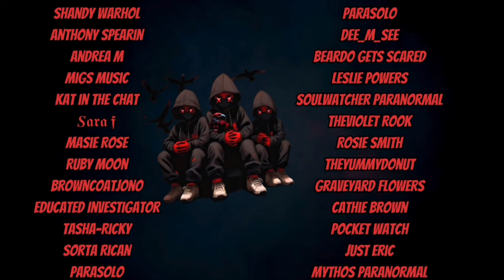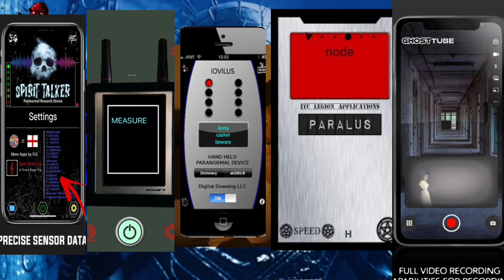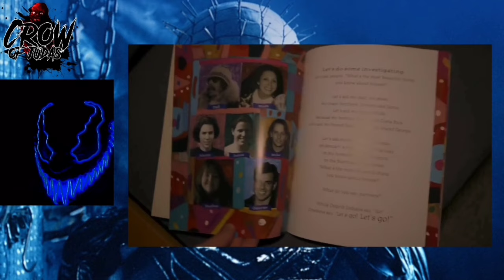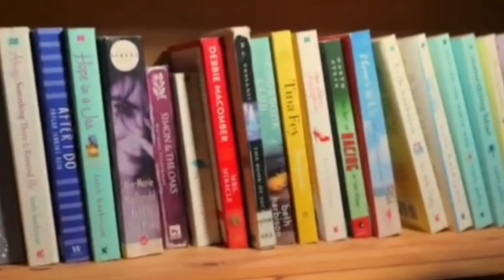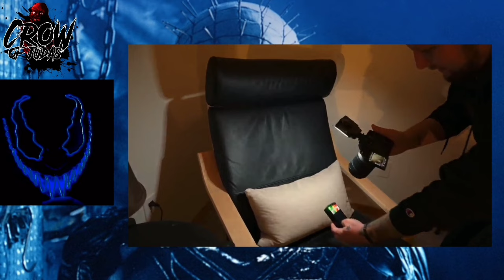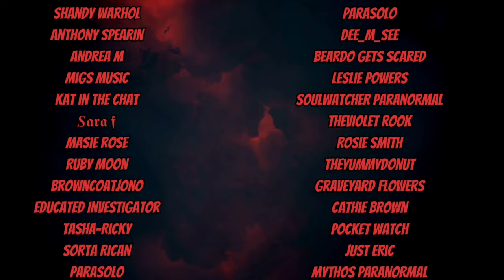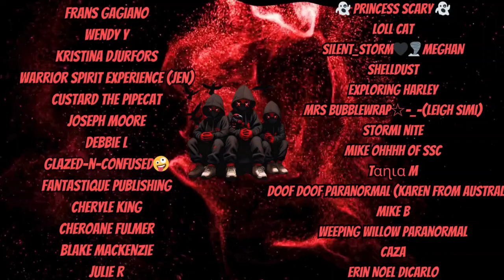Claiming Love Affair Exposed By an APP?? FAKE..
The Paranormies go to a Haunted cabin in the woods and of course using apps like everybody else does and discover a secret love affair using a bookcase and an app LOL. you can't make this crap up!